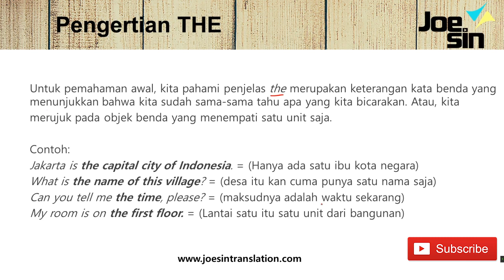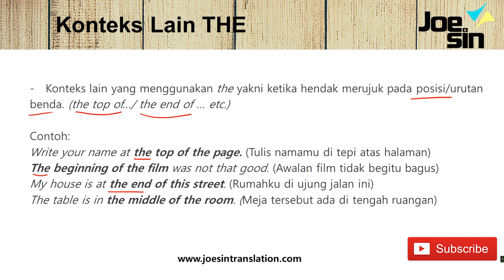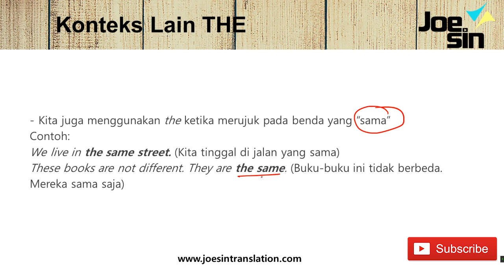Apa Saja Fungsi THE dalam Bahasa Inggris? Ini Penjelasannya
Belajar Grammar Bahasa Inggris Dasar

Video Joesin Translation menjelaskan penggunaan konteks grammar bahasa Inggris dasar. Video ini merupakan seri belajar grammar dasar dari awal urut. Untuk belajar dari awal, silakan tonton playlist kami di sini

Join kelas Joesin, kelas bahasa Inggris online untuk kamu banget. Mulai dari pembelajaran terintegrasi, mengedepankan pembelajaran yang menyenangkan, dan masih banyak supporting learning yang tentu saja sesuai kebutuhan kamu agar belajar bisa lebih cepat dan tepat.